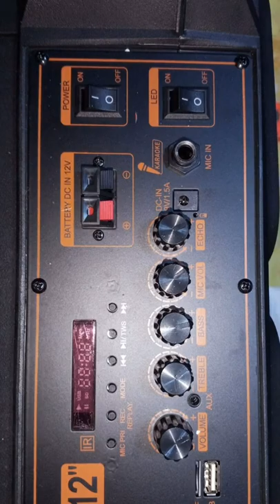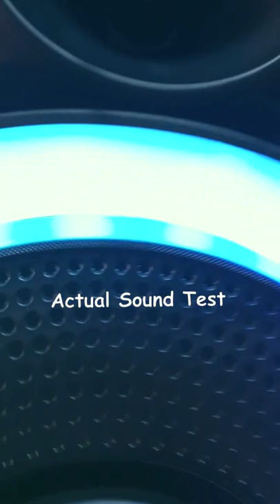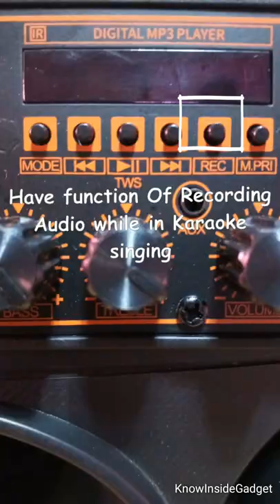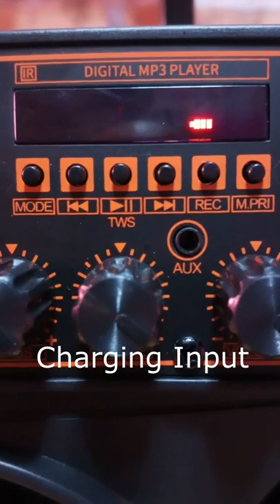GZ-W812/HTM-812: 12-volts 12.5-inch Bluetooth Trolley karaoke speaker review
•Unleash Multi Media DJ Party Audio Anywhere! with Outdoor Public Address Type Speaker 12Volts model HTM-812 Bluetooth/Karaoke/Portable Trolley Speaker have a 3000 Watts PMPO with free wireless microphone [release year 2022]
•Looking for Outdoor Public Address Type Speaker but portable for your next party? HTM-812 karaoke speaker with a built-in trolley for easy transport.
•We'll cover everything you need to know about this speaker, from its inner components teardown, Soundcheck quality and features or its battery life and portability.
• The HTM-812 High power portable speaker might be the perfect speaker for you!

Here are some key watch my review
[0:00] HTM-812 │GZ-W812.
[0:53] dimensions Actual Scale.
[1:22] Soundcheck.
[2:21] Panel Board Features.
[2:39] Battery 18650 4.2V series 3000maH.
[2:50] Board ID DY-S11L-V2.5.
[3:00] CS8676E 40W Rms (3000W PMPO).
[3:14] Charging 9-12V adaptor.

•Have a slot space and connector for Lead acid 12V battery for upgrading power! Connect the terminal to 12V input and place battery inside of HTM-812.

• Honest specs
RGB Ring LED type Party Box Outdoor Public Address Type Speaker.
Digital display, Bass and Treble, Mic Echo Volume, remote.
Connection: Aux, Bluetooth 5.0, USB and TF card, Mic Input, FM radio.
Power Input:  Support DC 12Volts In Power supply, Charger DC in 9Volts 1.5A.
Recording sound Karaoke It need TF card to store File.
Can be connect to Bluetooth two gadgets in one mobile see manual.
Durability Power switch and Charger input for everyday use.
Supports Trolley wheels and Hanger body.

Portable Wireless Speaker Audio Amplifier chip List Schematic │Datasheet │Board │PDF.